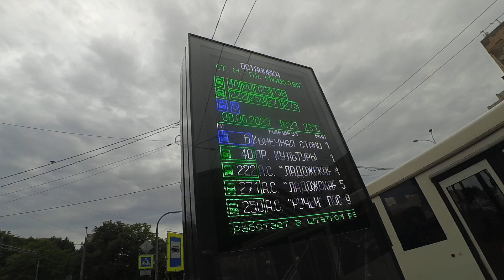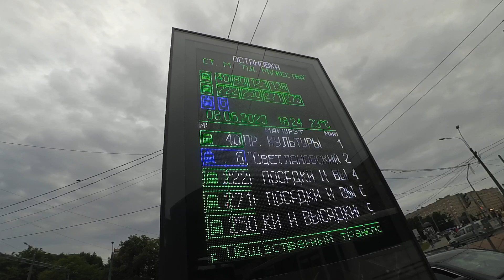Автобус "2186 по 40" в СПб 13-***: НефАЗ-5299CN 2186 по №40 (08.06.23)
Автобус НефАЗ-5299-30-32, бортовой 2186, следующий по маршруту №40.
Видео снято по: проспект Тореза, площадь Мужества, проспект Непокоренных (от ост. "пл. Мужества" до ост. "ст. м. пл. Мужества")
Дата съемки: 8 июня, 2023 в 16:16.